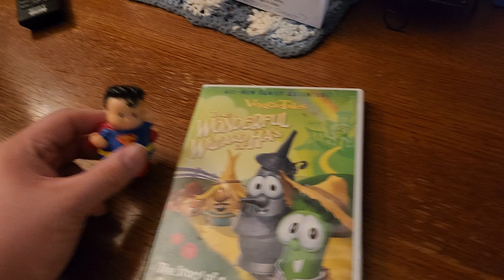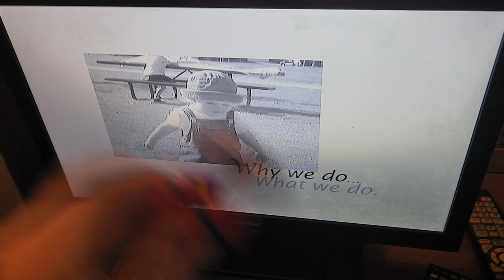Superman watches the Warner Home Video/Big Idea logos (remake)